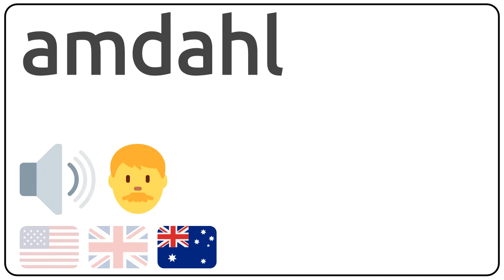How to pronounce amdahl in english?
How to pronunce amdahl in english
How to pronunce amdahl in american accent 🇺🇸?
How to pronunce amdahl in british accent 🇬🇧?
How to pronunce amdahl in australian accent 🇦🇺?

Como se dice amdahl en ingles?
Como se pronuncia amdahl en ingles?